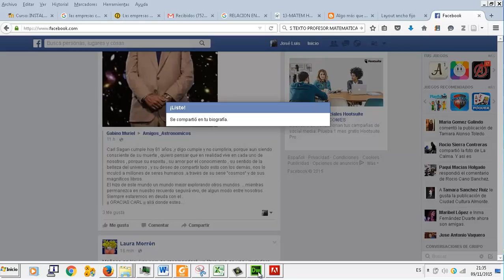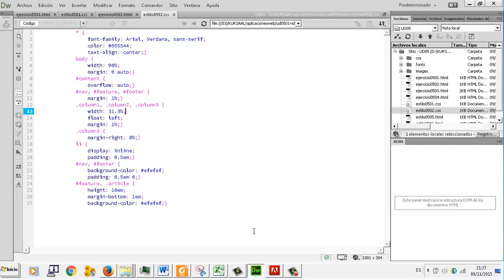CSS Layout liquido UD 05 02 Aplicaciones web CFGM Explotacion Sistemas Informaticos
CSS Layout liquido UD 05 02 Aplicaciones web